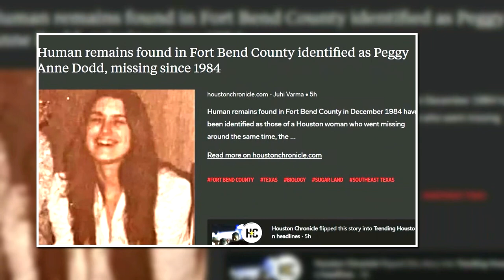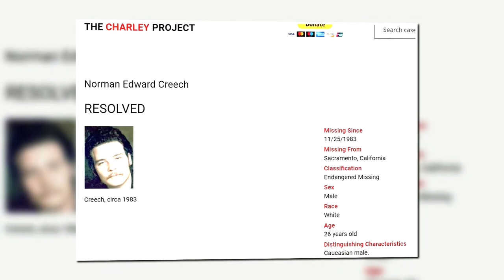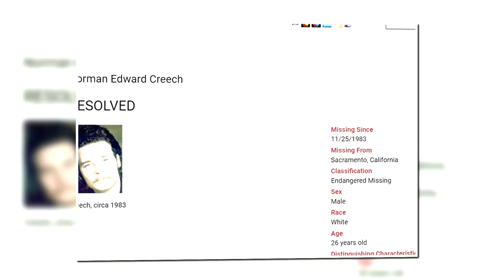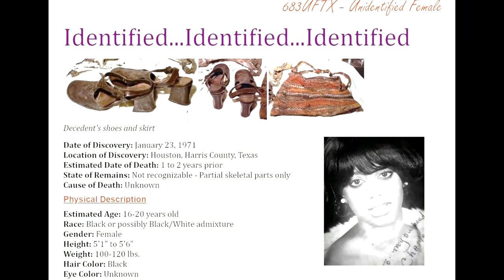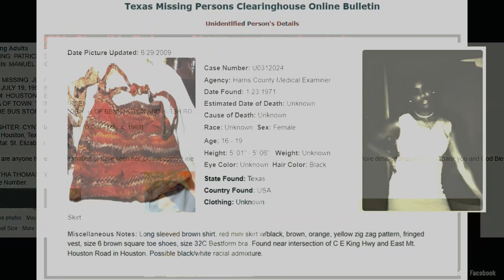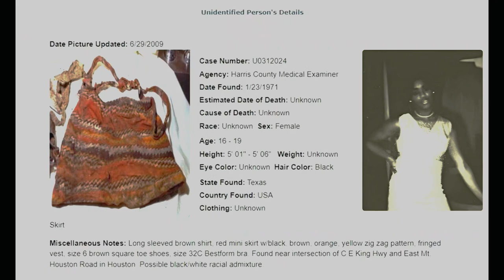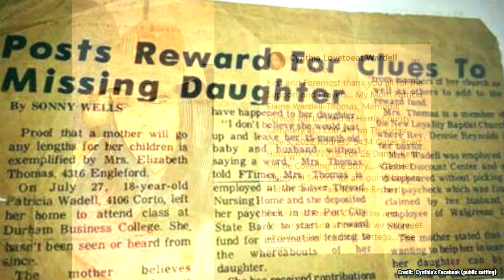DNA Solves Identity! Three John/Jane Does Identified in 2022.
The Identification of Patricia Elaine Thomas-Wardell, Norman Creech, and Peggy Ann Dodd.

Missing JaneDoe JohnDoe Identified DNA ColdCase Murder UnidentifiedPeople TrueCrime Missing MissingPersons lost JaneDoe Similar to channels like: EWU, Explore with Me, Crime Zone, Southern Girl Crime, Crime Zone, Criminally Listed and Real Stories.